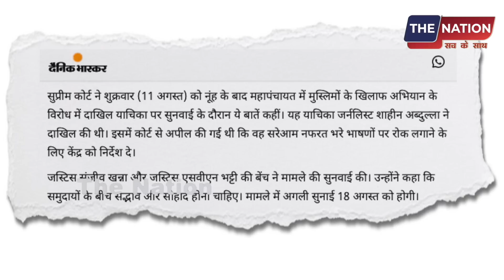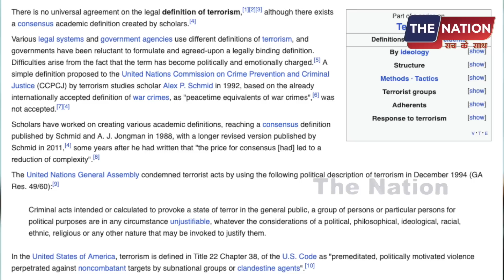हेट स्पीच पर सुप्रीम कोर्ट का केद्र को सख्त आदेश !